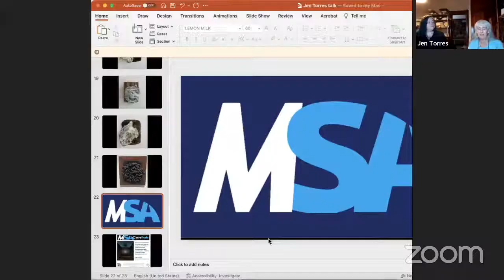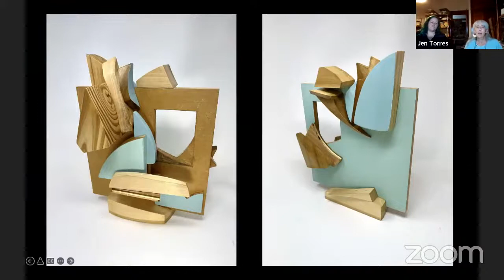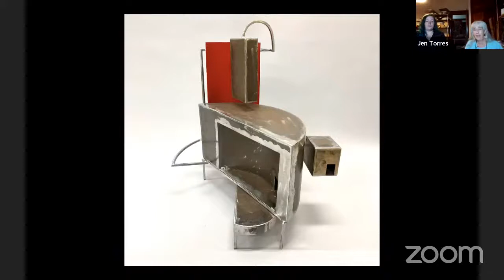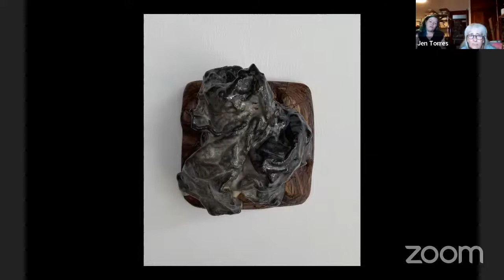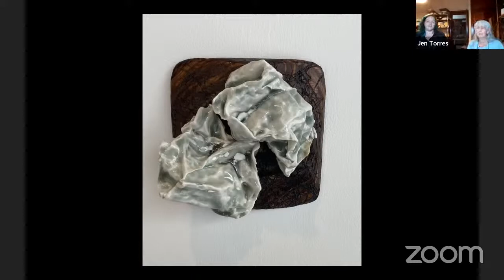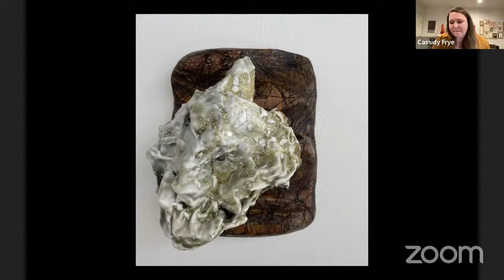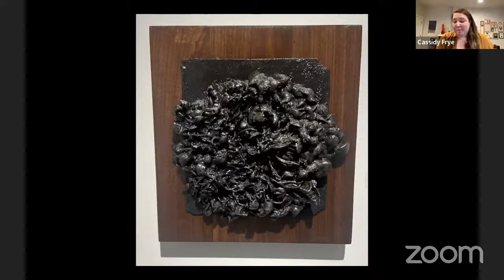A CONVERSATION WITH ‘22 MASTERS AWARD RECIPIENT: JENNIFER TORRES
Tune in this Friday September 30 at 8pm EST/ 7pm CT LIVE For a discussion with MSA Master’s Award recipient Professor Jen Torres, University of Southern Mississippi Sculpture program, and Nicole Scannell, Studio Technician at USM. The discussion will be moderated by Cassidy Frye, Assistant Professor + Studio Manager at Tulsa Community College in Tulsa, Oklahoma. Cassidy is also an emerging artist MSA board member.

The group will be covering topics on teamwork - working together to support student artists and each other, motivation, failure, favorite projects / critique methods, and why you should attend ConFab 2022 in Jackson, Mississippi on October 15.Jennifer Torres, whom Mid-South Sculpture is recognizing for her outstanding contributions to the field of sculpture. The MSA Board of Directors will be awarding the prestigious Masters Award to Torres at the upcoming ConFab on October 15, 2022 in Jackson, Mississippi